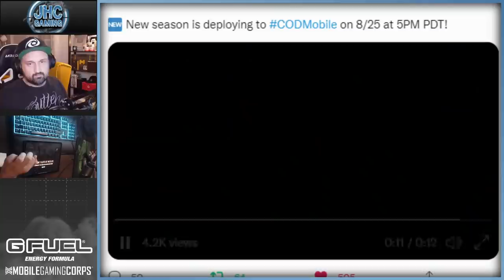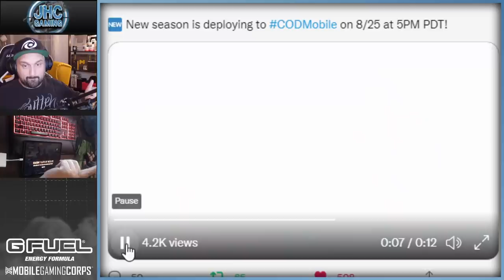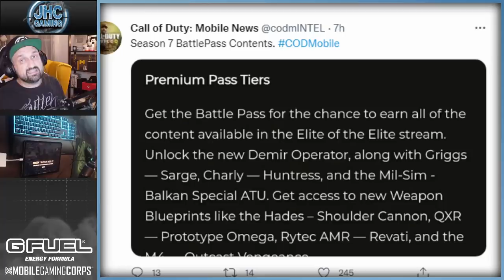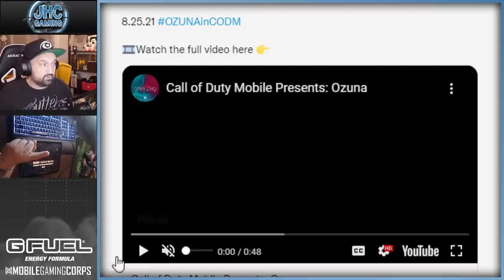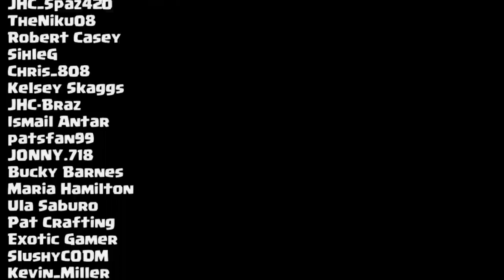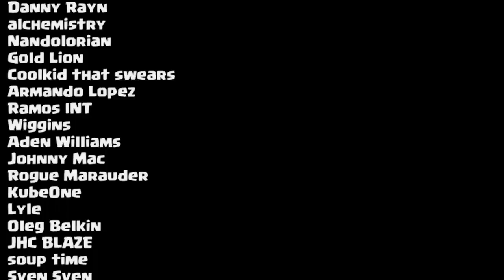COD Mobile Season 7: Battle Pass details + Release Date and Trailer!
COD Mobile Season 7: ALL Details + Release Date!

We got the cod mobile season 7 official trailer, legendary reaper spoiler and more including a legendary helicopter from the battle royale draw!

Check out GFuel Hydration!
0 Caffeine, 0 Sugar, 0 Calories